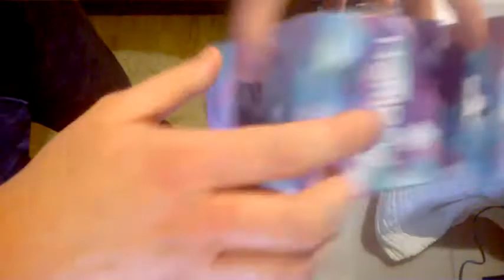Collection ssi 2018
Vidéo spécial 40 abo !